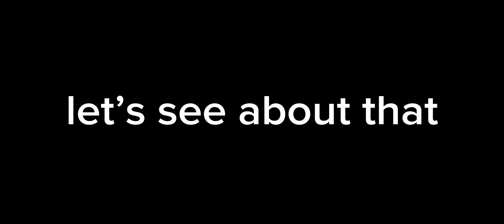said he could cook me in MM2